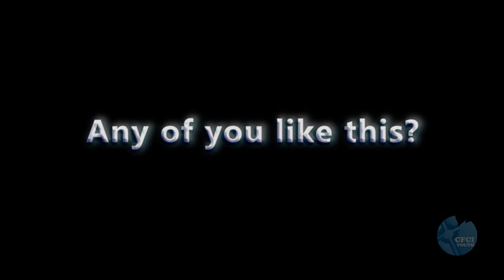What kind of a Catholic are you?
The concept of "Being a Catholic" usually revolves around what we do inside the Church walls. We seem to be responsible, helpful, caring Catholics.

But what if we looked beyond that? What if we observed our lives outside the Church wall, during a casual meeting with friends or our time alone at home?

Would the Catholic personality we portray inside and outside the Church be the same?
What kind of a Catholic would we be then?

Scene 1
Rich Girl: Amulya Rodrigues
Beggar: Joe Xavier

Scene 2
Altar boy: Elvis Dias
Priest: Fr. Raghu Victor, MSC

Scene 3
Brother: Rayner Monteiro
Sister: Amanda Monteiro
People at Mass: Biron D’Souza, Andrea D’Souza, Sheldon Mascarenhas, Aaron Lobo

Scene 4
Late Girl: Ligia Ribeiro
People at Party: Biron D’Souza, Andrea D’Souza, Sheldon Mascarenhas, Aaron Lobo, Elroy Marques, Jason Rego, Lisa Maskell

Scene 5
Good Boy: Darrel D’Souza
Concept and Direction by: Amulya Rodrigues
Shot and Edited by: Raynol D’Souza
Special thanks to God the Father, for the inspiration, the priests at Our Lady of Sacred Heart Church, Bellandur and St. Anthony’s Friary, Madiwala for their kind support and love.